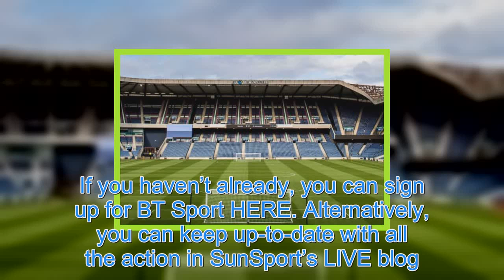Why is Hearts vs Celtic at Murrayfield and not Hampden Park in Betfred Cup semi-final?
HEARTS take on Celtic today for a place in the Betfred Cup final. And in a dramatic change of scenery, the game is being played at Murrayfield, theme of Scottish rugby. PA:Press Association Murrayfield was chosen tost the semi-final to avoid two games at Hampden Park on the same day Murrayfield is s